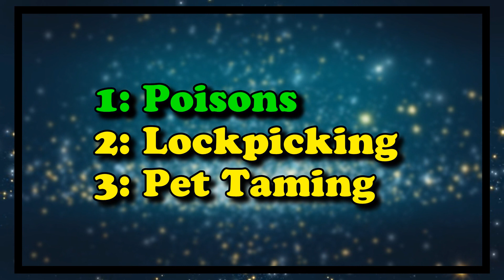Bite Sized WoW News - The Burning Crusade Classic Arena Season 1 has begun!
Bite Sized WoW News - 172
Intro: (0:00)
Weekly Events: (0:06)
Miscellaneous News: (0:14)
Weather Report: (1:06)
Old WoW Trivia: (1:18)